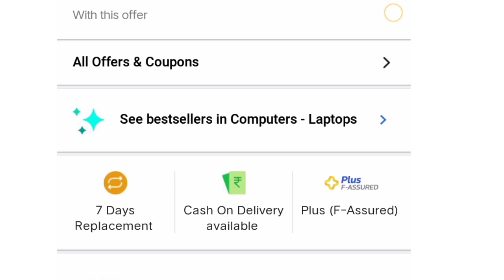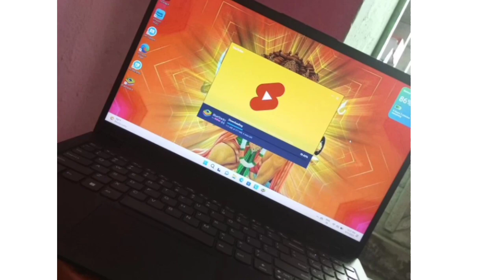Lenovo v15 celeron dual core 4th gen loptop review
1 technical video
2 educational
3 unboxing & review
4 YouTube releted video
5 general tips

___ that's it.

Instagram id ~ dwivedi.nishant76